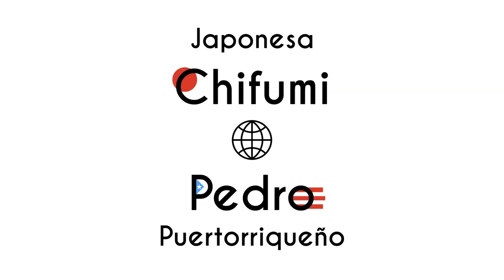A japonés en Puerto Rico llama atención español boricua!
A japonés en Puerto Rico llama atención español boricua!! Storytime de pareja internacional

Mientras he vivido con Pedro en Puerto Rico se ha acumulado español de Puerto Rico en mi mente 🥳
Especialmente me gusta la pronunciación de Puerto Rico ❣️
Todavía hay mucha palabra boricua, ¿verdad?
Si encuentro más quiero publicar parte dos 🤞🏻

💿Café Con Leche
💿Goat
💿Bomba Pa Siempre

🖼Iyasutoya